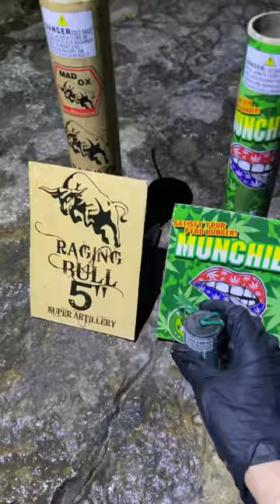BIG FIREWORKS | Raging Bull & Munchies | CANISTER SHELLS | Mortar SkyShot | 1.4g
The pyro high munchie shells are really underrated for there pyrotechnics. Very good consumer fireworks for the price along with the raging bull canister shells by Maddox fireworks. We used two mortar tubes for this firework clip, shout out to @madoxfireworks8322  & @pyrohighfireworks4201  for making some crazy awesome fireworks.